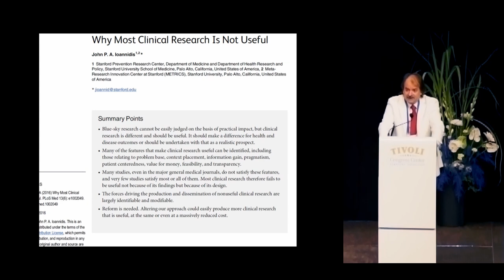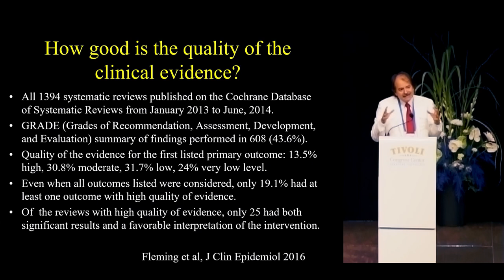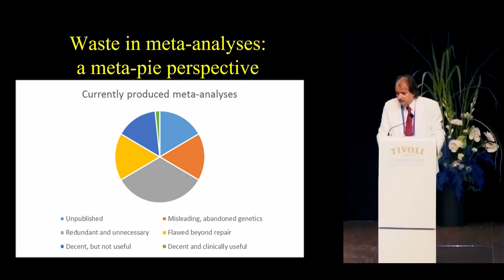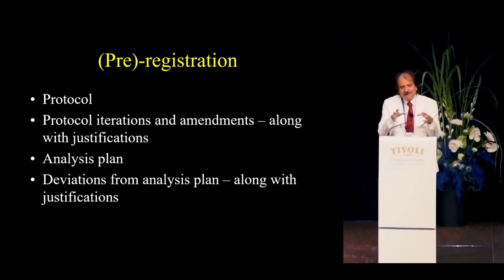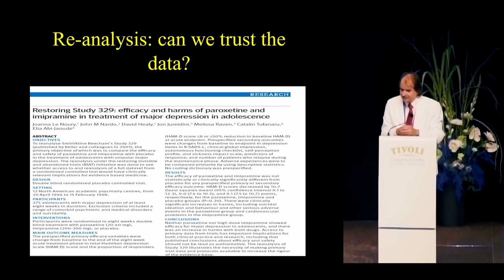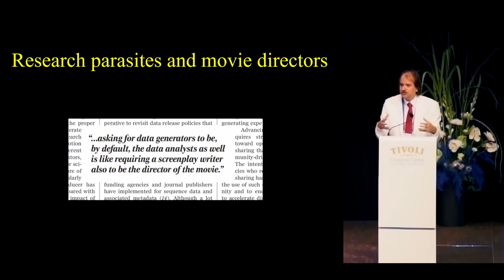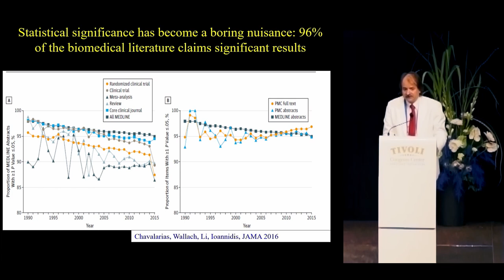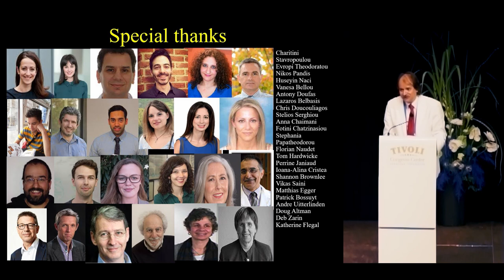Reducing waste in healthcare research | John PA Ioannidis | SSAI2019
Prof. Ioannidis' opening keynote lecture from the 2019 Scandinavian Society for Anaesthesia and Intensive care congress in Copenhagen.

Prof. Ioannidis needs little introduction, having more or less single handedly developed meta-resarch in medicine as a scientific field. He famously wrote the paper "Why most resarch findings are false" in 2005 and has shone a light on a host of issues in the scientific and publishing process, trying to eek out systemic issues and propose solutions to them.

This tour-de-force will give the uninitiated a good idea of his work and importance. More links and details in the accompanying blog post over